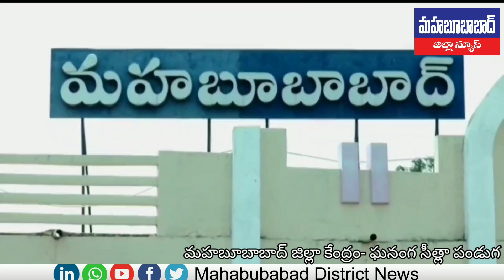అంగరంగ వైభవంగా సీత్లా పండుగ